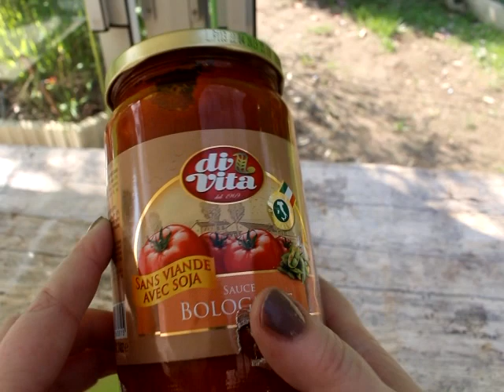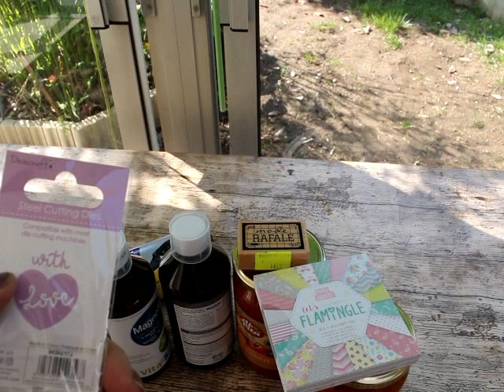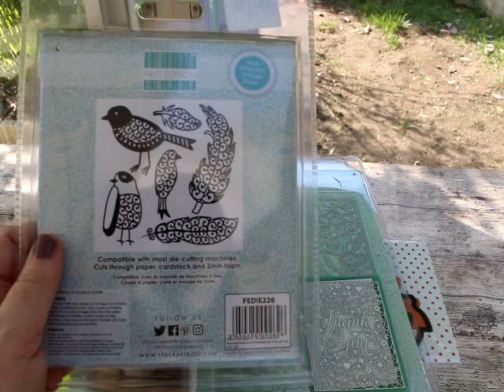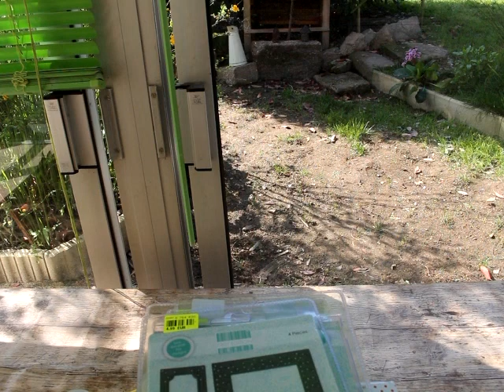Haul Noz ... scrapbooking